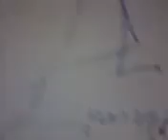early risers travel far..Porcati